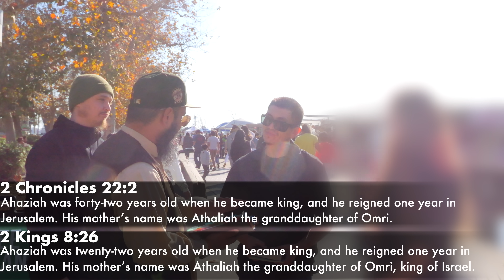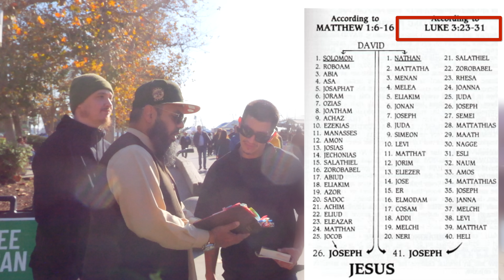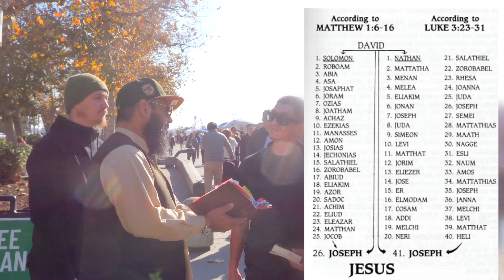✈️🤯This Happened Before 🇪🇬 Flying to Egypt to Preach Christianity❗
FREE Course For New Muslim By Sheikh Uthman bin Farooq -